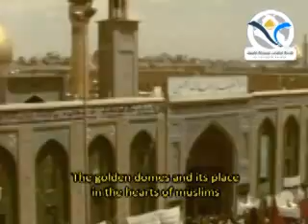Tours-TV.com: Karbala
Iraq. (卡爾巴拉, カルバラー, كربلاء). See on map